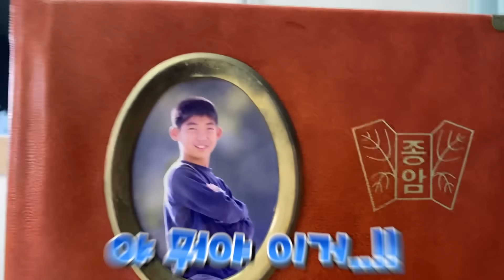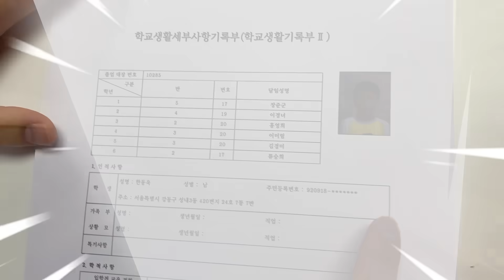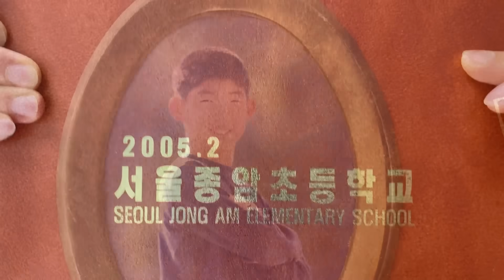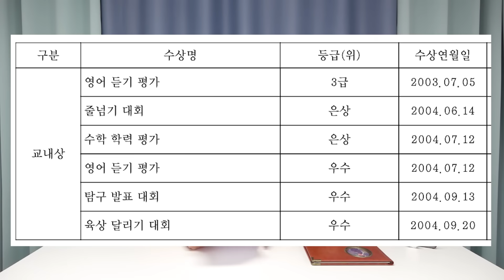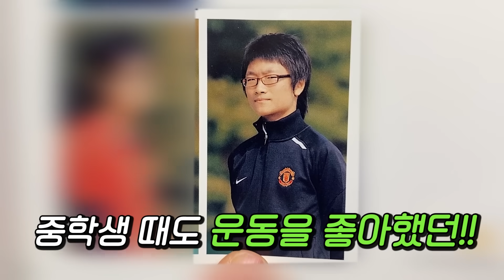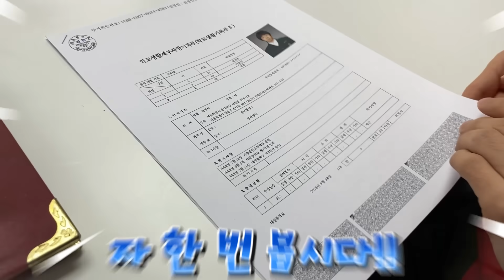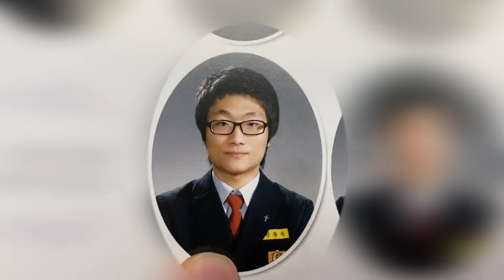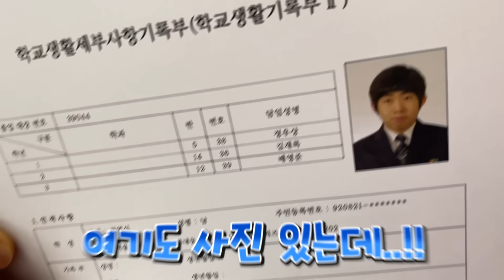슈뻘맨이 일진이였다구요?! 해명하겠습니다..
슈뻘맨의 학생 시절을 뻘둥이들에게 공개하겠습니다!!!
생활기록부로 알아보는 슈뻘맨의 어린시절!!
과연 슈뻘맨은 어떤 학생이였을까..?!
궁금한 뻘둥이들은 영상 끝까지 봐주기!!

항상 고마워!!

목요일은 4시30분! 토요일은 오전 10시30분에 업로드 되고있어!!

슈뻘맨의 소식을 인스타로도 만나볼 수 있다는 사실!!
동욱이형 인스타 아이디: h.donguk
영식이형 인스타 아이디: yeong_sik_
팔로우 가즈아!!!

안뇽~~